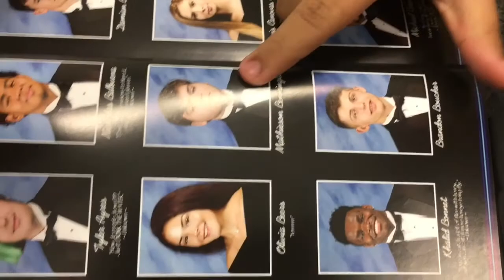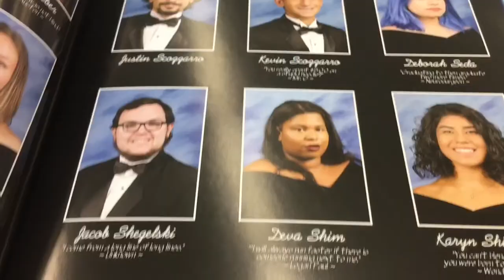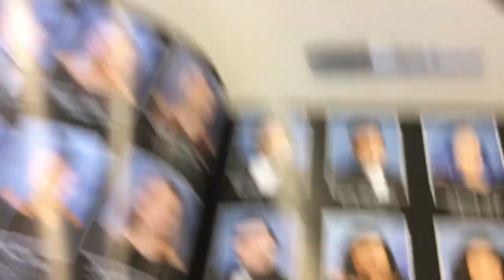The beginning of the end I graduation vlog part 1 I Deva Monae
This is a trilogy of my final days at my high school up to the big day. Let’s hope this works out like I hope it will. Best case scenario is every vlog gets out, worst case I forget and don’t post it something get deleted sooo. here we go!!!

Hey I’m on social media!!!